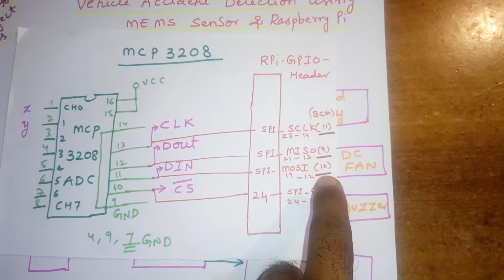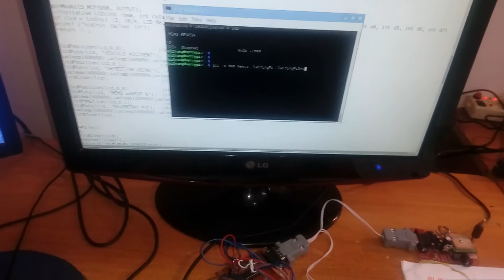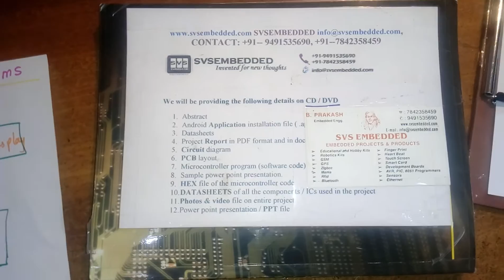VEHICLE ACCIDENT DETECTION USING MEMS SENSOR AND RASPBERRY PI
1. VEHICLE ACCIDENT DETECTION USING MEMS SENSOR AND RASPBERRY PI

2. Vehicle Accident Detection Using MEMS,GSM,GPS and Raspberry Pi

3. vehicle accident detection using mems sensor and raspberry pi

4. Vehicle-Accident-Automatic-Detection-Using-MEMS-GSM-GPS-Cortex M3

5. Vehicle Accident Automatic Detection Using MEMS, GSM, GPS

6. Vehicle Accident Detection Using MEMS,GSM,GPS and Raspberry Pi

7. Design and Development of accelerometer based System for driver

8. CLOUD BASED AUTOMATIC ACCIDENT DETECTION AND VEHICLE

9. Vehicle Accident Prevention Using Eye Blink, Alcohol, MEMS

10. Arduino Based Accident Detection and Messaging System using GSM

11. GSM based automatic vehicle accident detection with GPS based location

12. Wireless ATM security with GSM and MEMS Using ARM7

13. Intelligent LPG / Smoke Detector with Auto dialer using ARM 7 TDMI LPC2148

14. Hand gesture recognition using MEMS for specially challenged people

15. vibration detector to activate 60dB siren using ARM11 based Raspberry Pi

16. Accident Alert and Vehicle Tracking System using ARM7 TDMI LPC2148

17. Vehicular monitoring and tracking using raspberry pi

18. Prevention of Heavy Vehicular Accidents USING Raspberry PI

19. Vehicle Anti-Theft Tracking and Alarming System Based on Arm 11

20. Automatic Vehicle Accident Detection Download Video

21. Advanced vehicle tracking and accident notification system

22. Advanced Vehicle Tracking System Using Raspberry Pi

23. vehicle theft detection using gps , gsm and Raspberry Pi.

24. An IoT Based Vehicle Accident Detection and Tracking System Using GSM

25. AUTOMATIC AMBULANCE RESCUE WITH INTELLEGENT TRAFFIC

26. Smart Bin-Garbage and Waste Collection Management solution for Smart Cities with sensors

27. Exact Location Address Based On ARM11 Raspberry Pi

28. Vehicle Accident Automatic Detection Using MEMS, GSM, GPS & Cortex M3

29. MEMS based vehicle accident detection and alert system using gsm

30. Raspberry Pi based Vehicle Accident Alert using MEMS GSM Camera

31. IoT Based Vehicle Accident Detection and Tracking System

32. Automatic vehicle accident detection system using GPS and ZigBee

33. Accident Detect and Messaging System using GSM and GPS

34. embedded system ieee projects, embedded system final year projects

35. rescue system for coal mine workers using rash berry pi

36. Autonomous Gas Detection and Mapping With Unmanned Aerial Vehicles

37. Road sign recognition system on Raspberry Pi

38. Eye blink detection using python and opencv

39. Real Time Vehicle Monitoring and Tracking System

40. Wireless Black Box Using MEMS Accelerometer and GPS Tracking

41. Progressive Controller for Robotic-Wheelchair Using MEMS Sensors

42. Design of Vehicle Brake Light Detection Using Monocular Vision

43. Real Time Vehicle Tracking And Monitoring Using Raspberry Pi

44. Automated-Wheelchair Using MEMS Sensors and Embedded Technologies.

45. embedded systems projects in chennai, ieee 2016 projects

46. electronics and communication engineering projects

47. Industrial Automation Using Raspberry PI

48. MTech Embedded Systems project list

49. Android and Raspberry Pi based Home Automation (WiFi / Bluetooth).

50. An emergency rescue dispatch system for road vehicles for instant notification of road accidents

51. Real Time Operating System on embedded Linux with ultrasonic sensor for mobile robot

52. automatic vehicle accident detection and messaging system using gsm and gps modem

53. accident detection using gps and gsm ppt

54. vehicle accident detection using gsm and gps project report

55. accident detection using gps and gsm project report

56. accident detection vibration sensor

57. accident detection using gps and gsm project report pdf

58. vehicle accident detection with gps and gsm modem circuit diagram

59. accident detection system using mobile phones ppt